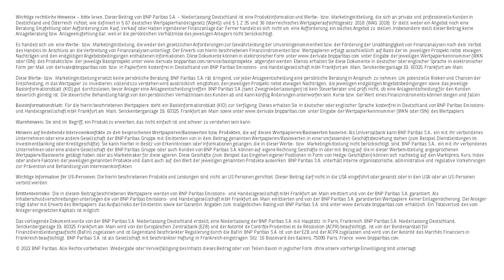Wie funktioniert die Barriere bei Bonus Zertifikaten? - Licht An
Die Barriere ist beim Kauf bekannt und ändert sich auch währende der Laufzeit nicht. Beim Bonus Zertifikat auf eine Aktie gibt diese Barriere einen Kurs an, den die Aktie während der Laufzeit nicht berühren oder unterschreiten darf. Nur dann wird dem Anleger am Ende der Laufzeit mindestens der Bonus-Betrag ausbezahlt.